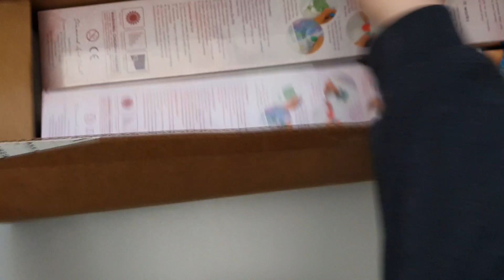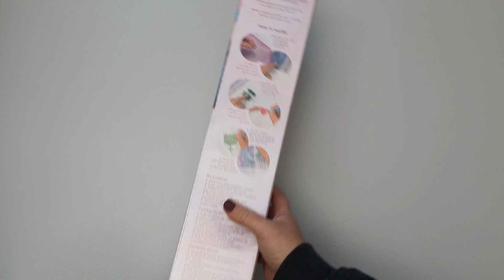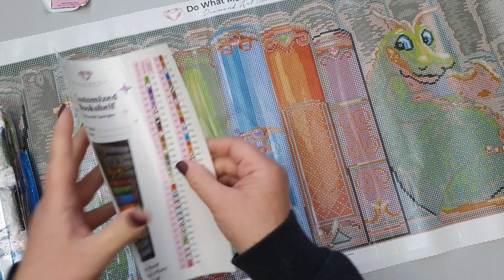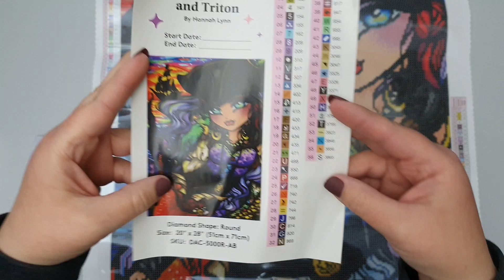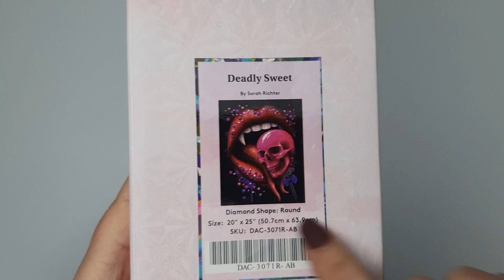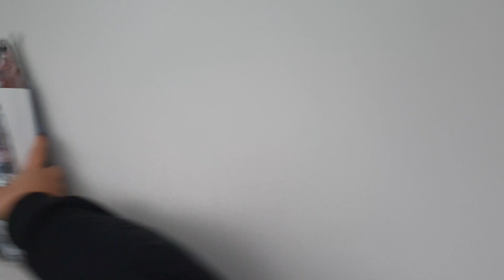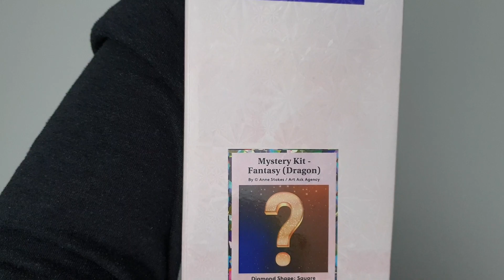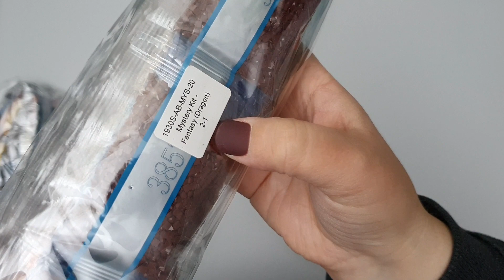Mystery Box von Diamond Art Club im Schnelldurchlauf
Ich konnte eine Mysterybox ergattern und bin mega glücklich über den Inhalt.
Zu diesen Leinwänden kommen noch weitere Videos nur wollte ich sie euch so schnell wie möglich zeigen. 😁